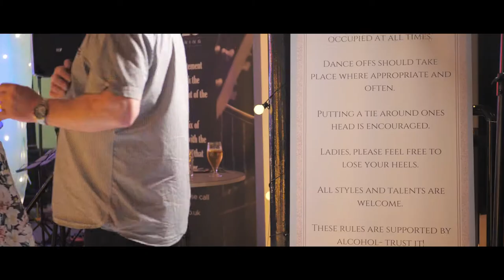Nicki & Dean: Leicester Wedding Video at Glenfield Registry Office / The Pumping House in Cropston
On March 16th 2019 we filmed the wedding of Nicki and Dean in Leicestershire. The day started at Glenfield Registry Office with the following wedding breakfast at the Bradgate in Newtown Linford, plus a huge reception with just under 200 guests at the stunning Pumping House in Cropston. It was SO much fun! As you can see from the dance moves at the end!

Massive congratulations to Nicki and Dean and we hope you enjoy watching your film for many years to come!

We make wedding films with epic slow mo!
And all our wedding films are powered by 100% renewables.

Filmed on the Panasonic GH5 and the Olympus 25mm lens.